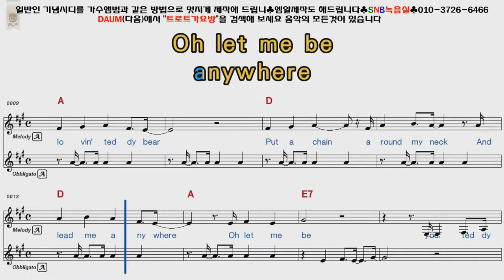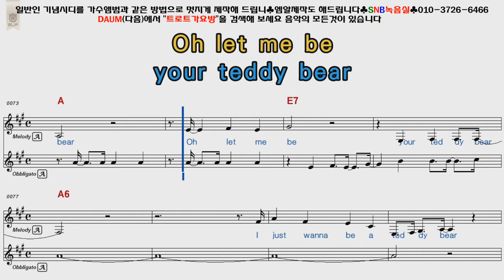Elvis presley - teddy bear [POP Song Score Karaoke]